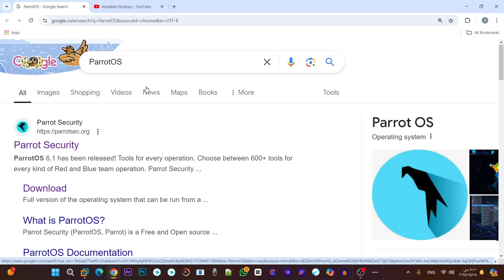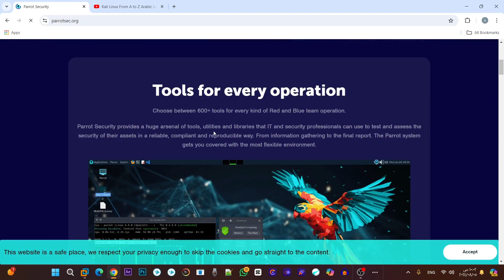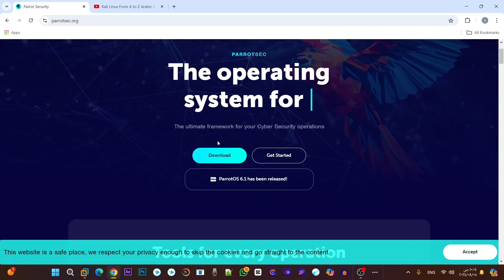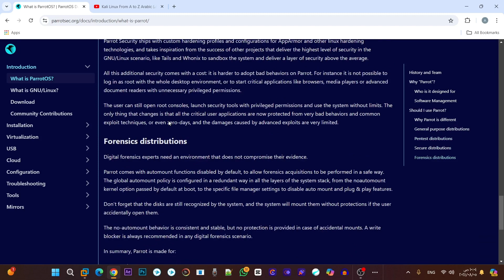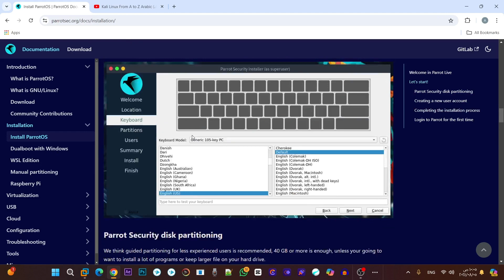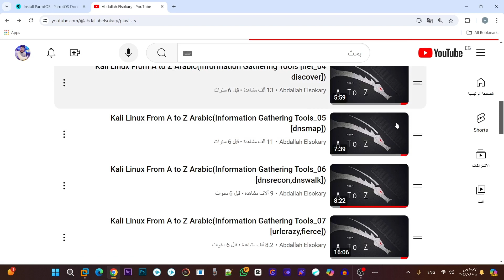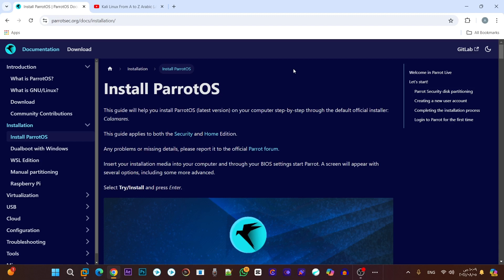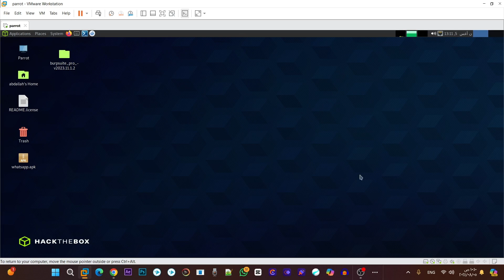02_Penetration Testing preparing the lab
Penetration Testing
Cybersecurity Training Course
Vulnerability Assessment
Security Analysis
Information Gathering
Exploiting Vulnerabilities
Penetration Testing Tools
حسابي علي github::